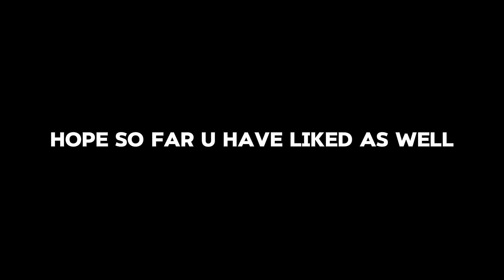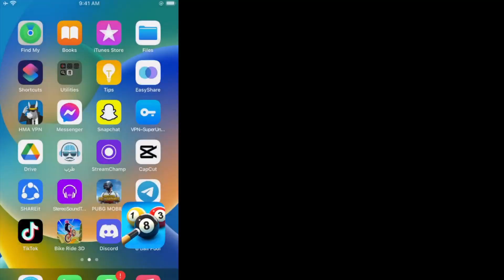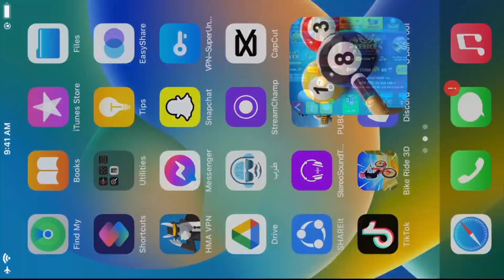50 + Ha**rs Destroyed by Me - 8 ball Pool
As you have just read 50 + Hac***s destroyed by me in berlin and venice , it actually took me month to record all those clips while playing on livestream so tbh it was kindda tough to beat them like 50+ but you know what time it was,it wasnot disco time LOL but we did it now what u have to do is like,share and subscribe me,Thanks.

otherwise i will take your most loving thing xD